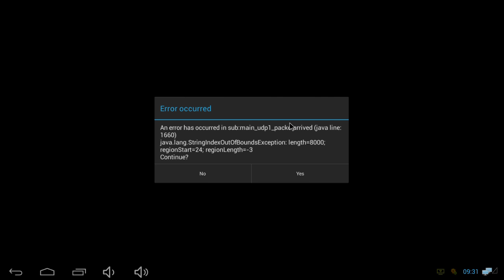1/8 GR - 60 kg: I. BAKHROMOV (UZB) v. A. FAZLJIJA (SWE)